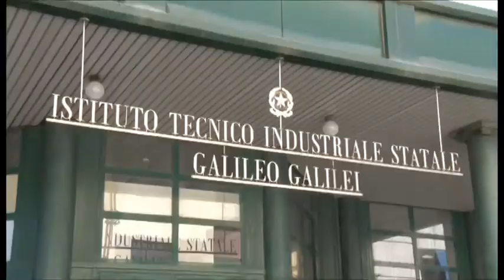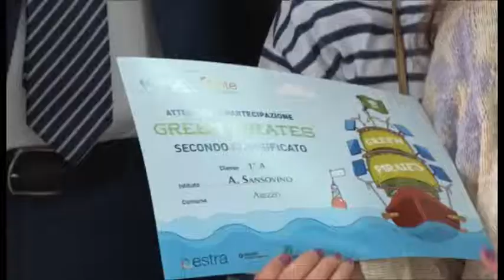All’ITIS di Arezzo la premiazione del progetto “Energicamente”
Educazione ambientale, oggi all’ITIS di Arezzo la premiazione del progetto “Energicamente”.

Servizio di Martina Andreucci. riprese di Gianni Stanganini;
intervista a Roberto Banchetti - presidente Estra Energie